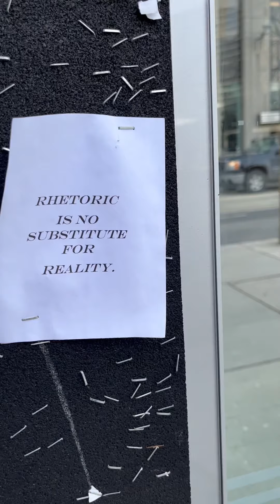Damobius, volume 2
Seek and create